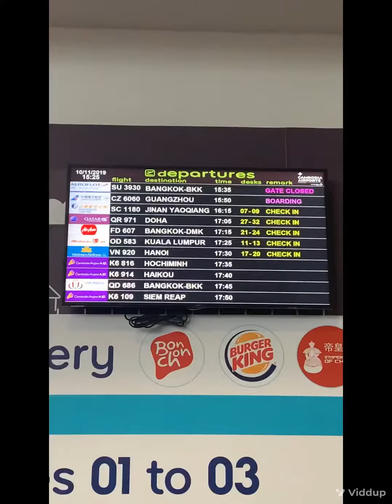Malaysia Trip🇲🇾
គួរតែចំណាយពេលវេលា​ខ្លះ​ ដេីម្បីដេីរលេងជាមួយ​ Best fri របស់អ្នក👭💕